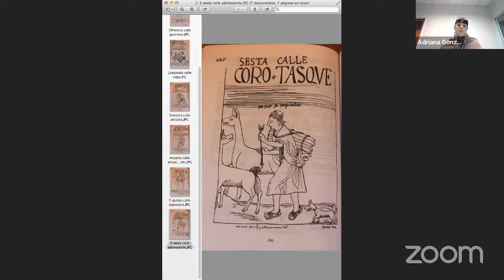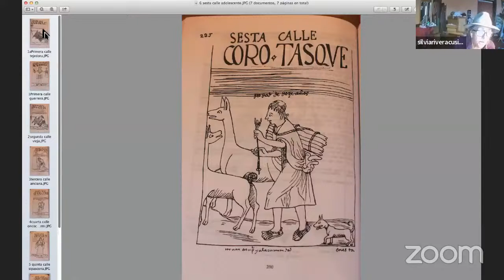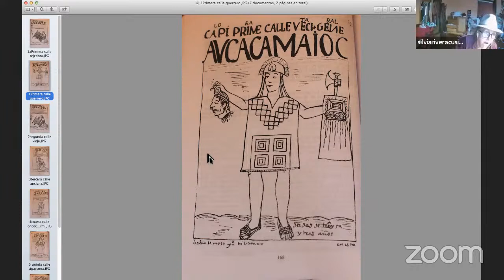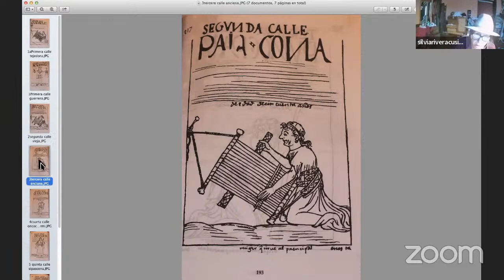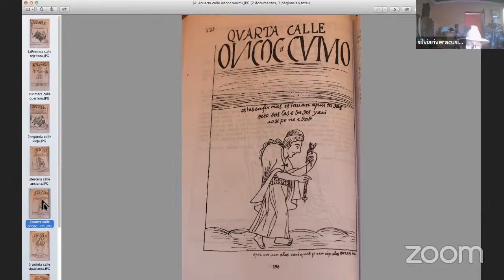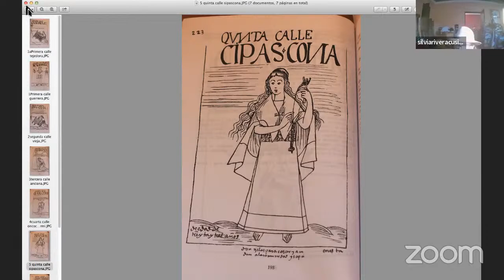Seminario Colonialismo, identidad y Genero Silvia Rivera Cusicanqui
Diplomatura “Feminismos Comunitarios, Campesinos y Populares en Abya Yala. Estéticas Feministas, Cuerpos y Movimiento campesino de Mujeres” del Instituto Rodolfo Kusch - Universidad Nacional de Jujuy, Argentina.